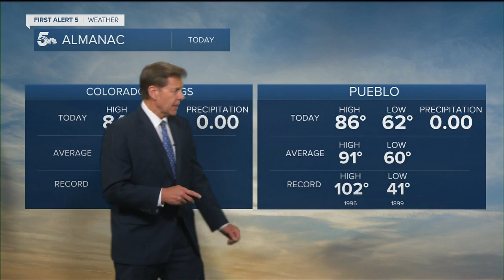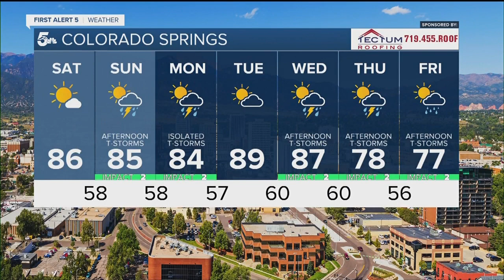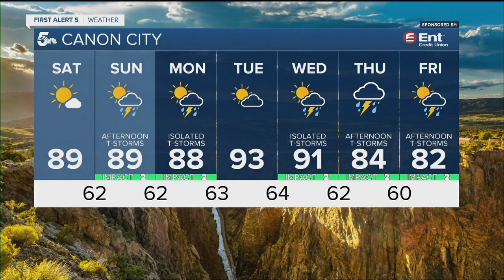Typical late summer weekend setting up in Colorado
Any showers and thunderstorms will quickly diminish this evening and the sky will clear out overnight.